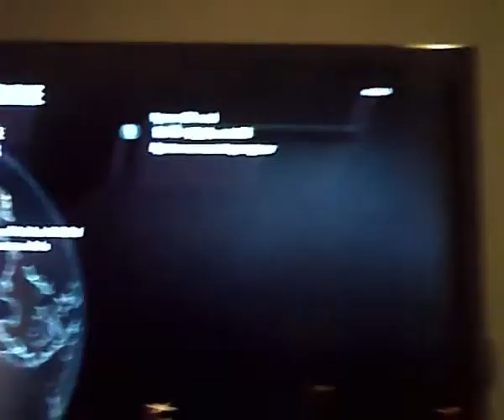video spéciale 10 abonnés !!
Yo les gens c est nasobol90 aujourd hui on se retrouve pour une video speciale 10 abonnés qui montre quelques gros noobs! Bonne video! ps dsl pour la qualité du son :) .